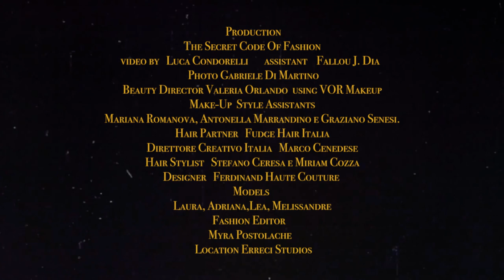VOR Wedding Editorial Anytime Anymore Part I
A Bridal Story by FERDINAND Concept in collaboration with VOR MAKEUP by Valeria Orlando
When real love has no time, from The Great Gatsby to Mina, celebrating LOVE with VOR MAKEUP and FERDINAND Concept
Photographer: Gabriele Di Martino
Beauty Director: Valeria Orlando using VOR Makeup
Make-Up Assistants: Mariana Romanova, Antonella Marrandino and Graziano Senesi.
Hair Style Director: Marco Cenedese
Hair Style Assistants: Stefano Ceresa and Miriam Cozza using Fudge Hair Italia
Video Director: Luca Condorelli

Models:
No Logo: Claudia, Eveline, Laura, Adriana
Major: Lea, Melissandre
Production: The Secret Code Of Fashion
Video Backstage & Set Assistants: Antonio G. Speranza
Location: Erreci Studios Milan